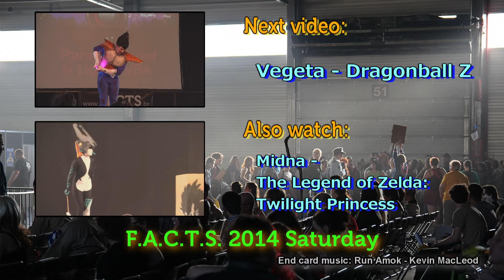F.A.C.T.S. 2014 Cosplay Competition Saturday - 6 Link & Zelda vs Ganondorf - LoZ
The 6th contestant of the saturday cosplay competition.